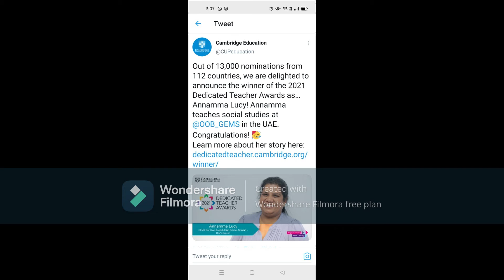Cambridge Award Dedicated to Annama Lucy!!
Today lucy mam has won the cambridge award. We are all proud of you mam. We will keep supporting you!!